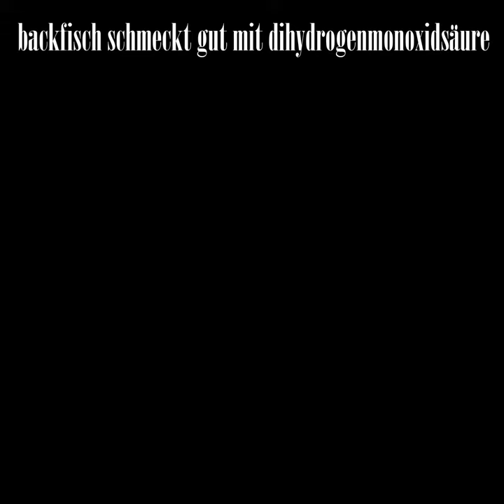warum dihydrogenmonoxidsäure mit backfisch gut schmeckt